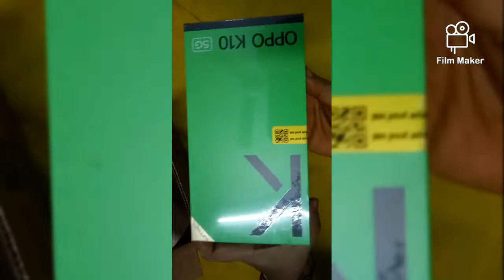OPPO K10 5G mobile